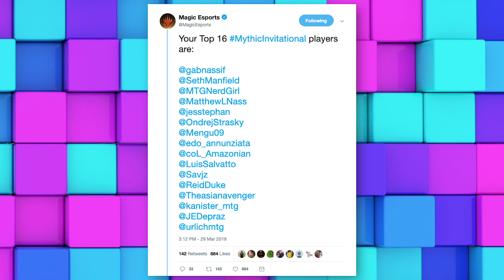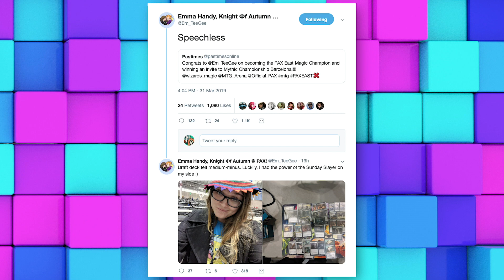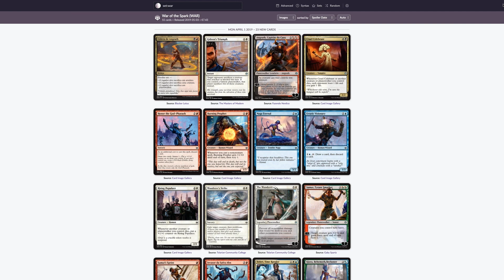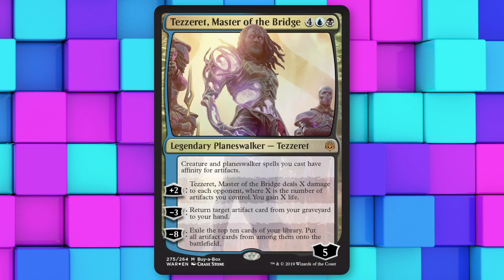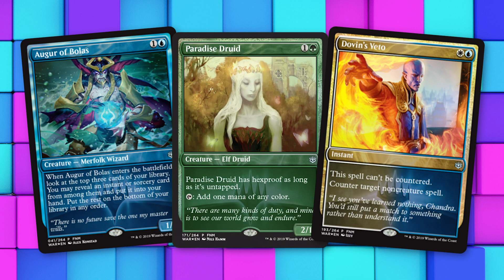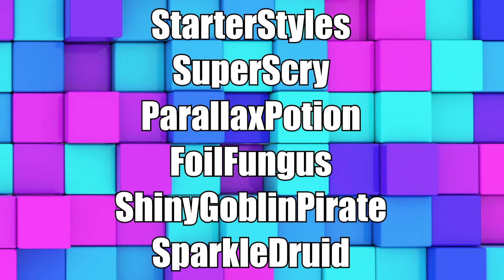The Upkeep: April 1, 2019 | MTG News about War of the Spark, The Mythic Invitational + Preview Cards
On this episode, news about: The winner of the Mythic Invitational and all the news associated with the biggest event in Magic history. PLUS: a new mobile way to play Magic (kind of), the champion of Grand Prix Calgary is crowned, promo cards are revealed for FNM, and a brand new War of the Spark trailer just might make you feel like you’ve been cutting onions.